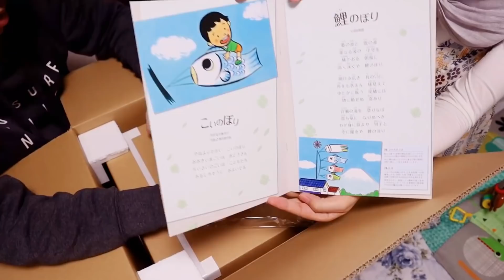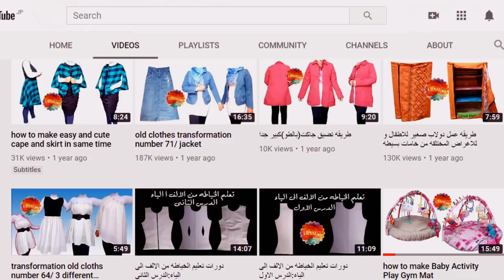استلمنا اكبر صندوق من حماتى اليابانيه . ياترى ايه جواه 🤔 تعالو نفتح الصندوق مع بعض 😆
السلام عليكم

انا مصريه ومتزوجه من يابانى ونعيش فى اليابان واحاول من خلال هذه القناه ان انقل عادات وتقاليد اليابان من اكلات او ثقافه او مناطق ومنتجات يابانيه
كما يوجد دروس لتعلم اللغه اليابانيه